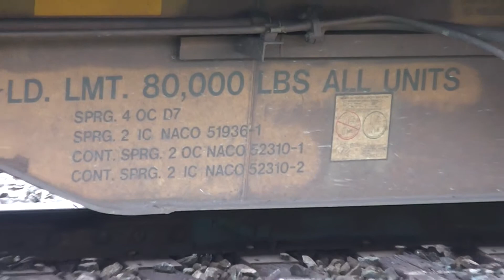Union Pacific #226 Intermodal In Reverse To Whitaker Yard In(HD)Austell,Ga. 8-14-2013 Part.2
Union Pacific Intermodal In Reverse Into Whitaker Yard With Friendly Crews On Board.
UP 7186-AC44CW Lead Engine Was The DPU For #226 Train.
10:33AM WED.